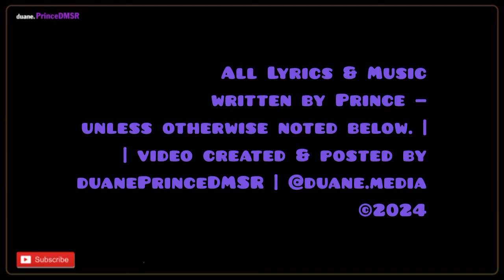Ani DiFranco, When You Were Mine [Live, Paisley Park] (1999) ​⁠Prince 6 Degrees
Performed and recorded at Paisley Park Studios in 1999